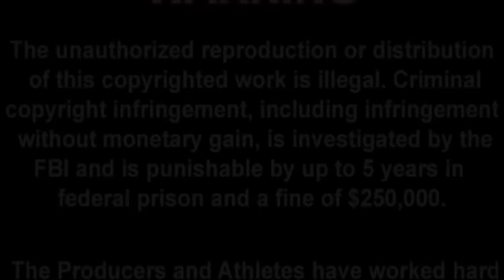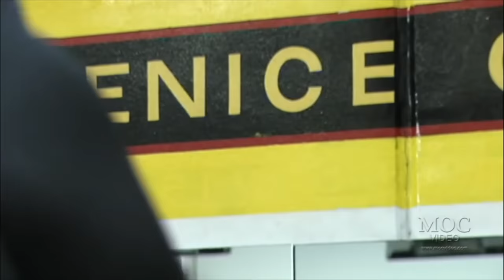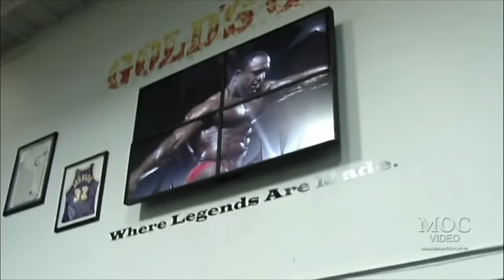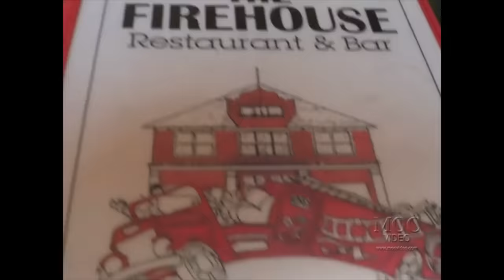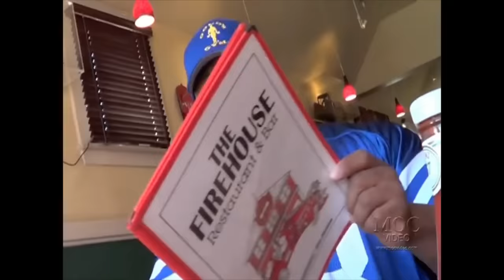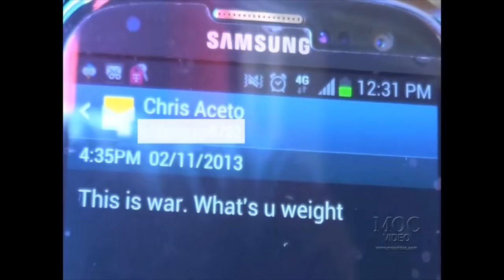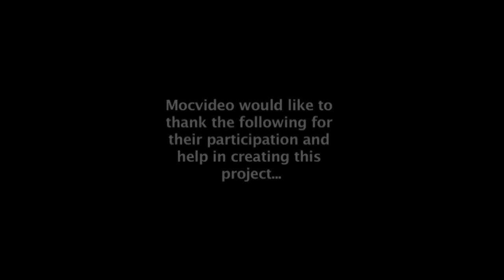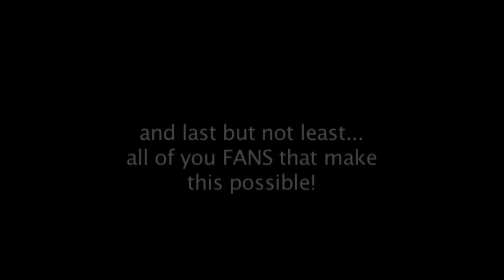Shawn Rhoden Rise Of Flexatron DVD Complete Movie Upload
The Rise Of Flexatron!

Join Shawn Rhoden as he trains with Charles Glass and Chris Cormier at the "Mecca" of bodybuildiing, Venice Gold's Gym. Shawn traveled to California for an entire month to train with Charles and Chris, in hopes of creating the next Mr Olympia physique. After placing third in the wold at the 2012 Mr Olympia contest, Shawn will do whatever he has to do to ensure a better placing next time around.

This is a raw, uncensored and in-your-face video. No re-takes, no set-ups or additional lighting. What you see is what you get. Hear the gym sounds drown out the microphone, yelling and grunting in the background, bad lighting, etc. If you want a pretty, theatrical piece of work that will win an Oscar, go rent Titanic. If you want a real, no holds barred, what it's really like in the Mecca, then this is your dvd.